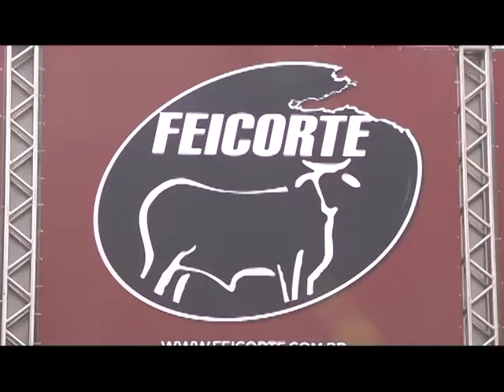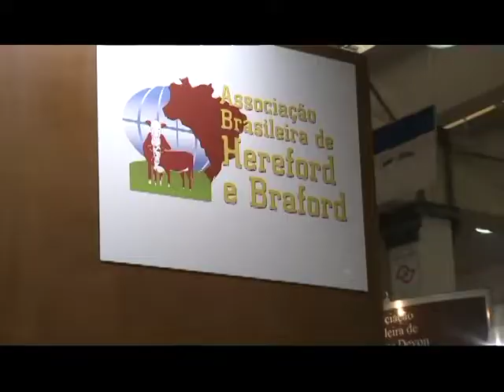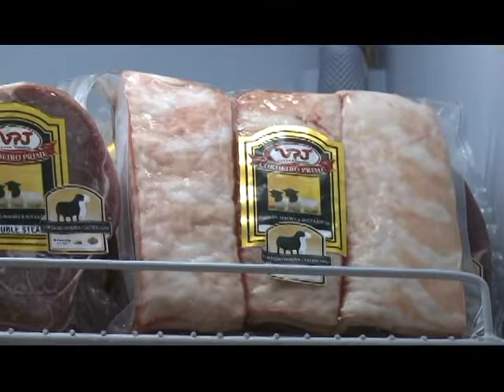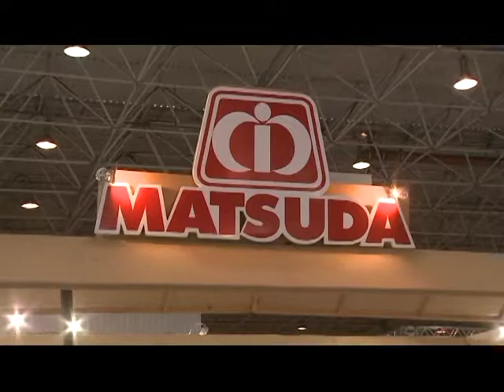Feicorte 2013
Confira como foi a 19ª edição da Feicorte, realizada na cidade de São Paulo no período de 17 a 21 de junho de 2013. A Matsuda marcou presença no evento.